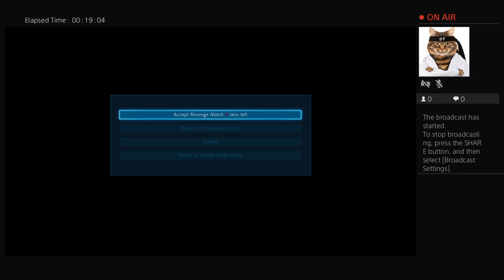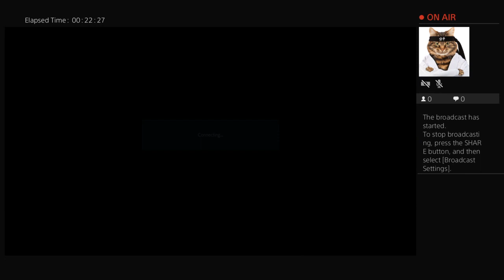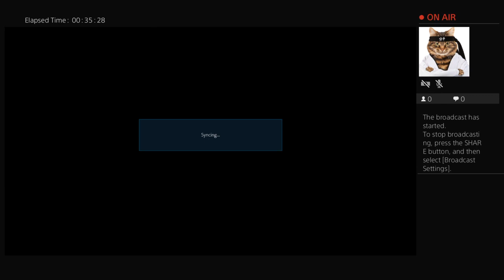Obá obá obá!! Este samba que é misto de maracatu!!!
My PSN name is eukaryokeboi8 and this is game play from my exploits online or in single-player mode. Will upgrade to a better gaming headset so you don't hear my aquarium in the background during my online chat while gaming sessions.  Good games!